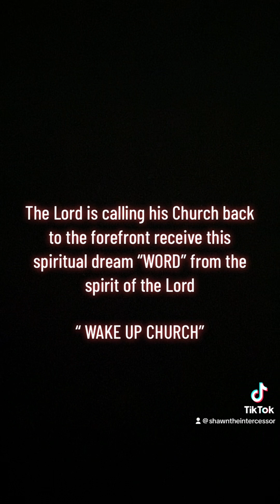I don’t own the rights to this instrumental music